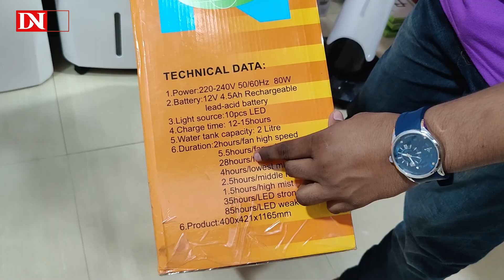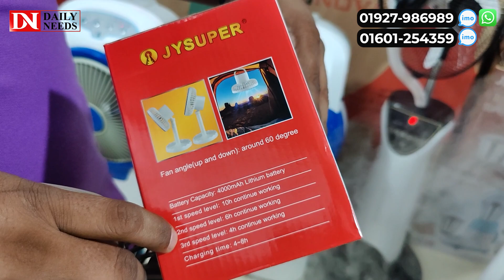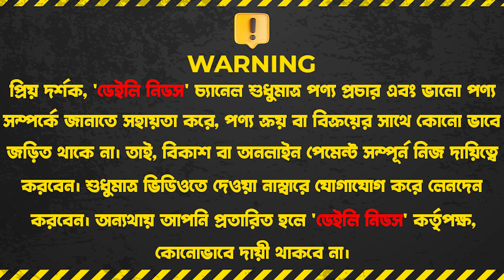সবচেয়ে কমদামে রিচার্জেবল মিস্ট ফ্যান ও এয়ার কুলার | Mist Fan Price In Bd | Rechargeable Air Cooler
সবচেয়ে কমদামে রিচার্জেবল মিস্ট ফ্যান ও এয়ার কুলার | Mist Fan Price In Bd | Rechargeable Air Cooler Price In Bd

Shop Address: Adiba Ehsan Store
103, New Market City Complex (2 Tala), New Market, Dhaka-1205
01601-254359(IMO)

☘Allah Hafez☘

K.W.